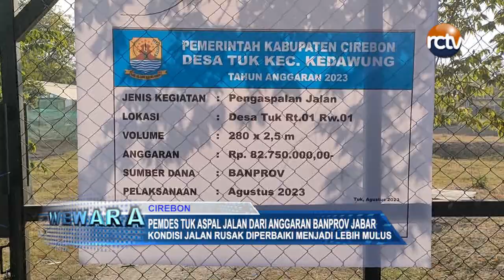Pemdes Tuk Aspal Jalan dari Anggaran Banprov Jabar